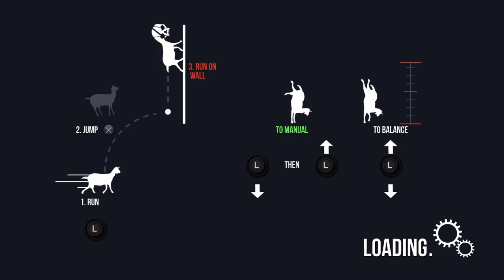Goat Simulator/ pt.1/ L O L